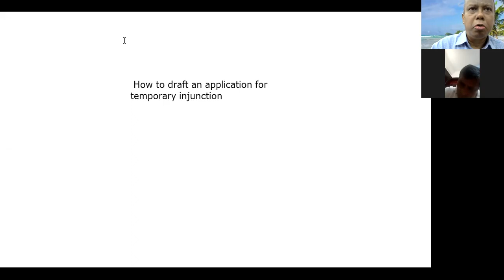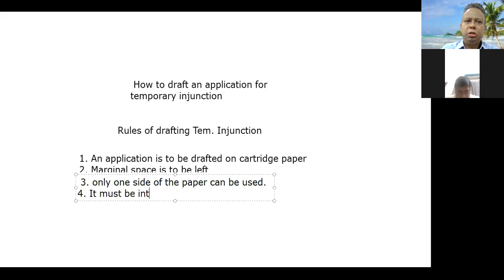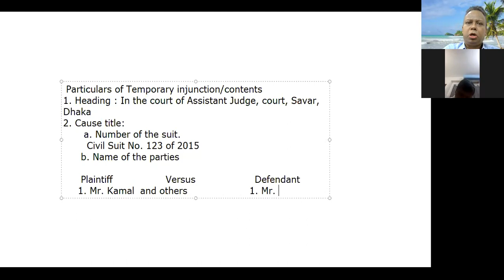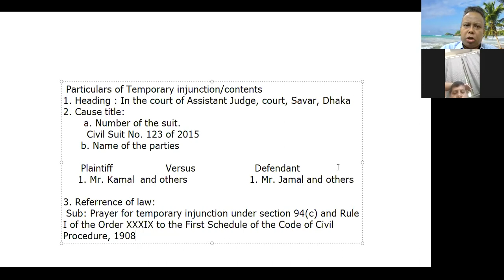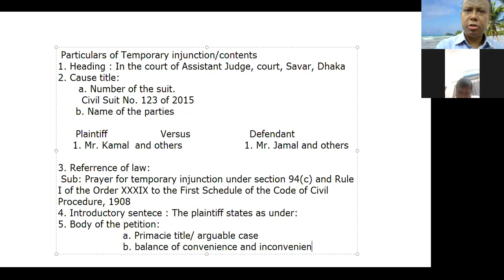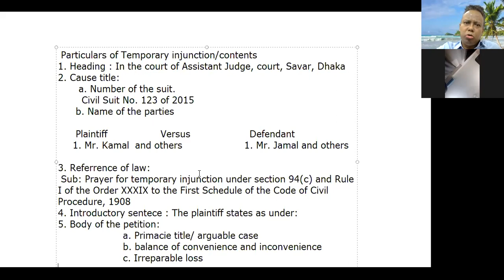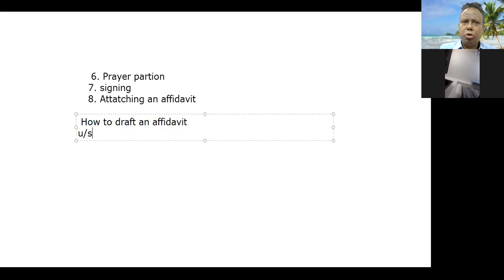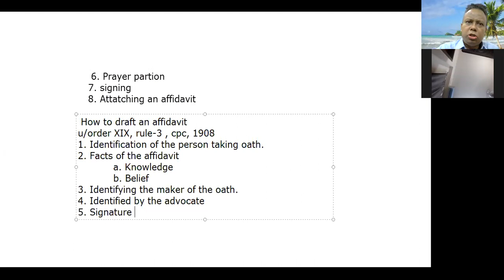Format and contents of a temporary injunction petition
In this video the learned District and Sessions Judge, Mr. M Ali Ahmed has shown you how to draw a temporary injunction petition.